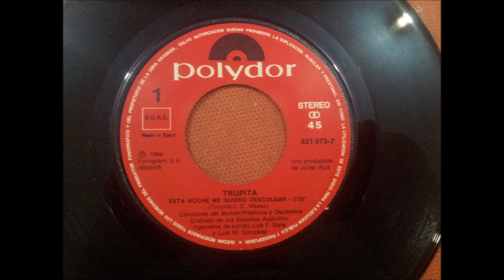TRUPITA.(ESTA NOCHE ME QUIERO DESCOLGAR.)(7''.)(1984.)